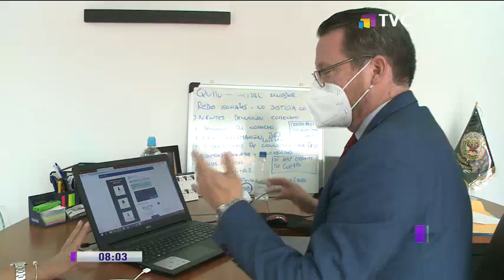Taxista que peleó con agente de la AMT fue condenado a cinco días de prisión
Riñe entre agente de la AMT y taxista terminó con la condena a cinco días de prisión para el taxista. Además, se tuvo que disculpar públicamente.